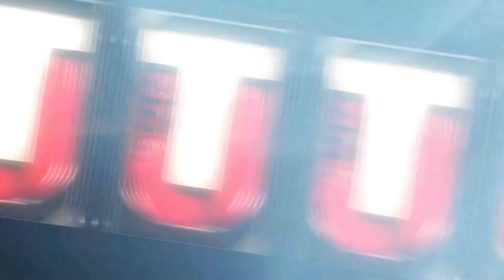Madden Ultimate Team 17 - Legend Pack Saturday